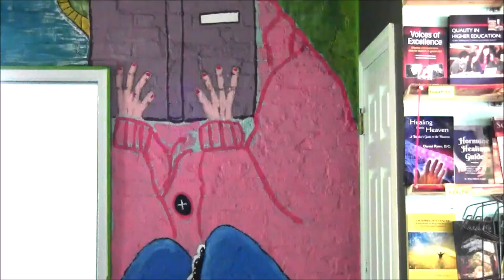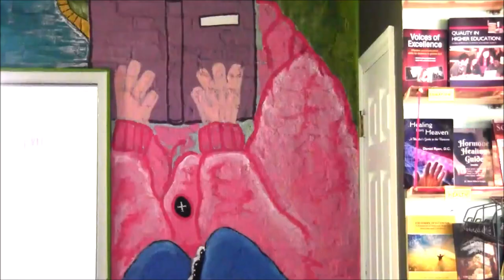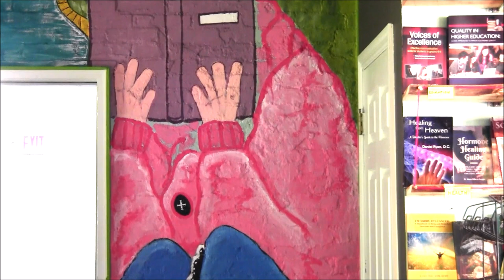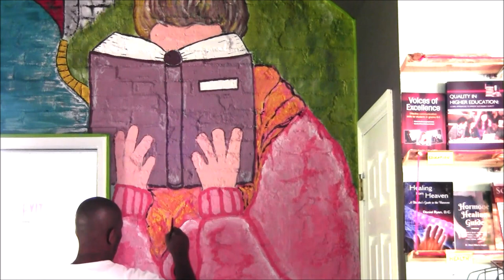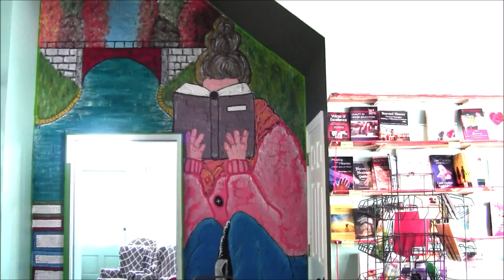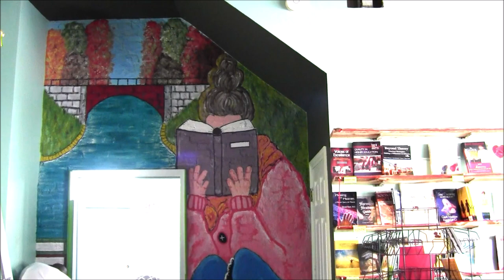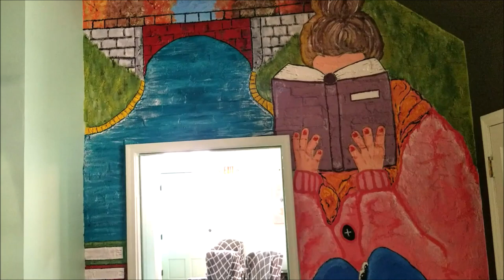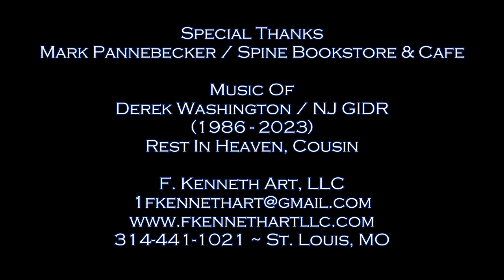When A Mural Comes Together - Pt. 3 (Final)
F. KENNETH ART, LLC

FEAT. MUSIC OF
Derek Washington / NJ GIDR
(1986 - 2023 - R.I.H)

SPECIAL THANKS
Mark Pannebecker
Owner; Spine Bookstore & Cafe
1982 Arsenal Str. - St. Louis, MO